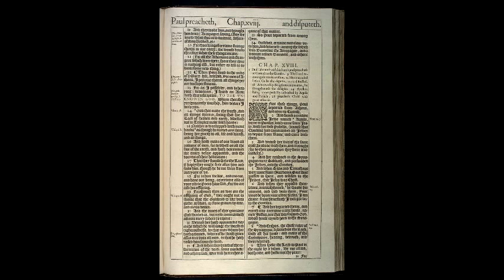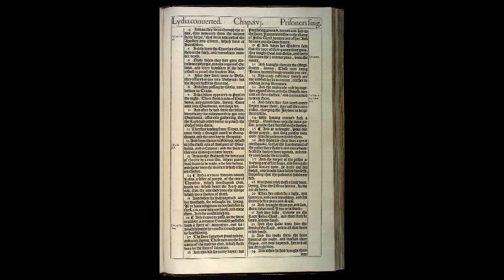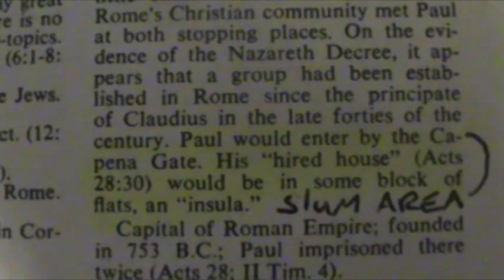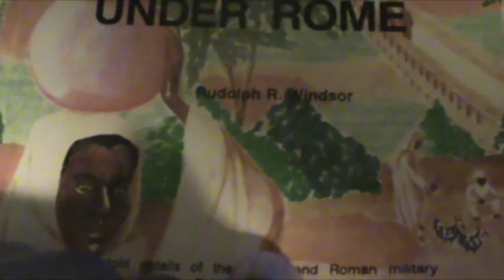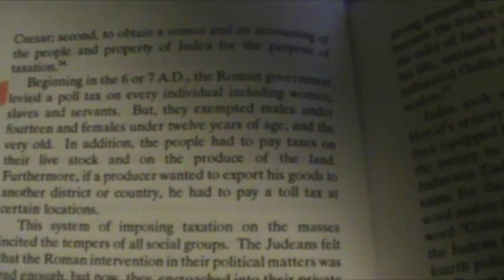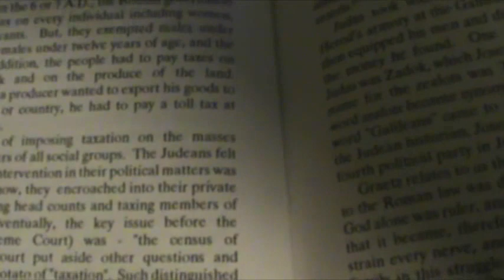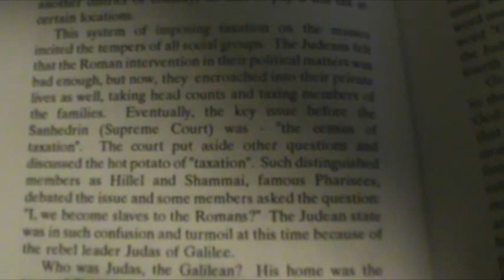OUR RECORDS BEFORE SLAVERY ARE STILL HERE IDENTIFYING US AS THE CHOSEN PEOPLE! PT2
Lionsroar Israelites

The presence of the Romans brought rules and regulations that began to bring uproars amongst the people.

However, their is still a trace of many census from that era that are still here that no one wants to mention.  If that information is released it can restore hope in the masses and that's why it wont get mentioned.  It would bring validity to everyone and everything.  Jeremiah 16:19